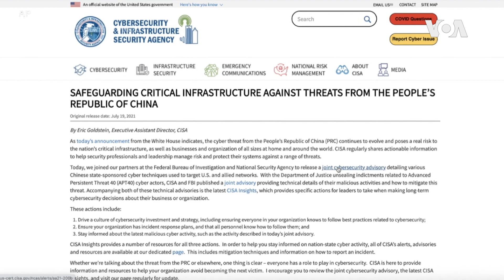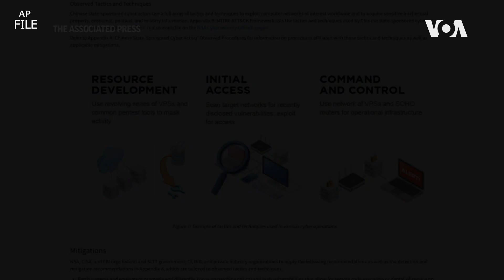中國要求微軟必應暫停自動建議功能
微軟公司的搜索引擎必應(Bing)表示，“有關政府部門”已要求該公司在中國暫停其自動建議功能七天。必應是在中國唯一獲准使用的一家主要外國搜索引擎。